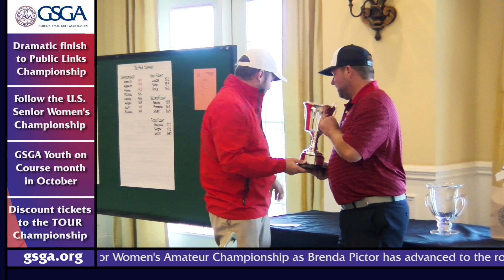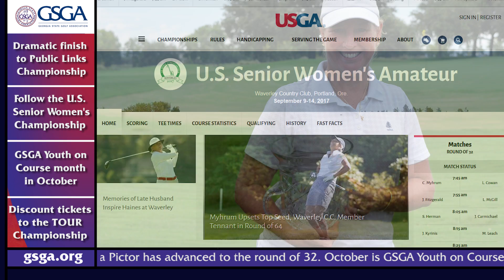GSGA Monday Mulligans: September 12, 2017